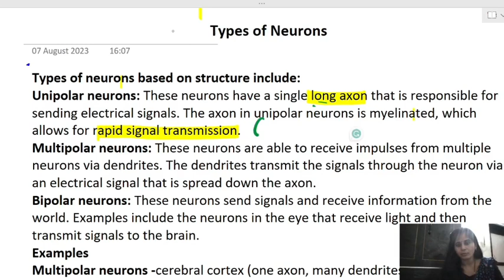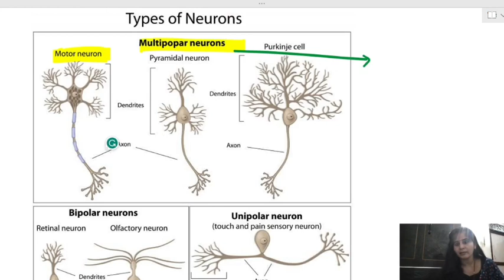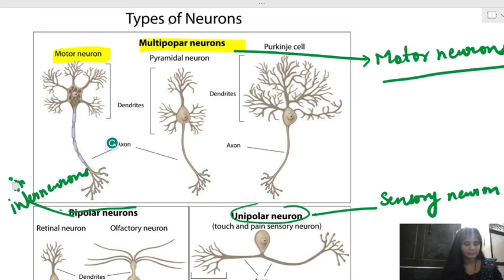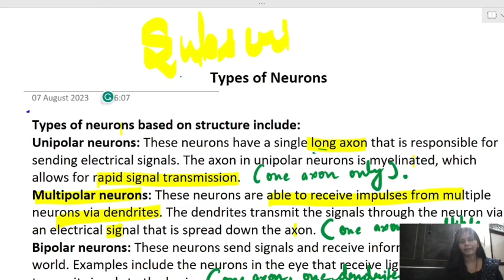Neurons Types | Types of Neurons | Apolar, unipolar, bipolar and multipolar neurons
neet mock paper
neet biology most important topics
neet previous year questions
neet solved papers
neet UG biology most important notes

biology for all competitive exams
biology for competitive examinations
biology for ssc chsl
biology for ssc cgl
biology for UPPSC
biology for kvs PGT
biology for up PGT
biology for Navodaya vidyalaya
biology for all teaching exams
biology for exams
biology most important notes
biology important notes for exams
biology neet UG
neet UG biology
biology most important point
biology most important topics
Biology important notes